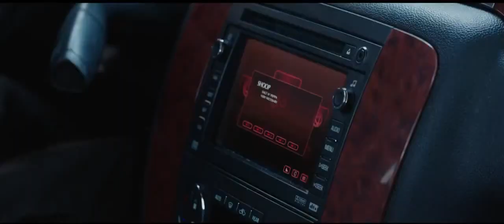Deadpool ganha primeiro trailer legendado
Deadpool ganhou o primeiro trailer. A prévia é espetacular!!! Apresenta muitas cenas de ação e muita violência!!! Além de claro o senso de humor do protagonista. O filme promete!!! Assista!!!